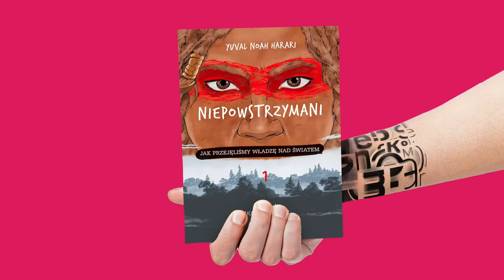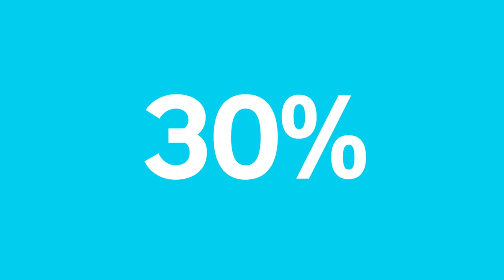Dawid Ogrodnik, Damian Jankowski – PREMIERA 23 października, godz. 16:00 Facebook.com/Empikcom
Największe literackie wydarzenie jesieni, Targi Książki Empiku. Zapraszamy na spotkanie z Dawidem Ogrodnikiem oraz Damianem Jankowskim, autorami książki „Koniec gry” (Wydawnictwo Mando). Rozmowę poprowadzi Katarzyna Borowiecka. Spotkanie będzie tłumaczone na język migowy. Organizator: Empik
Partner: Green Caffè Nero
Patroni medialni: Radio ZET, Wyborcza.pl, Książki. Magazyn do czytania, lubimyczytać.pl